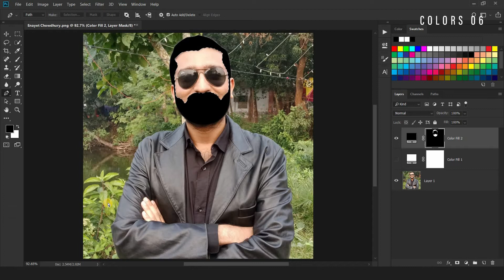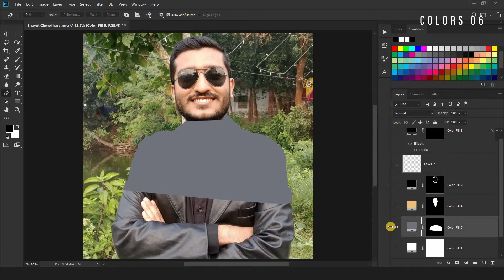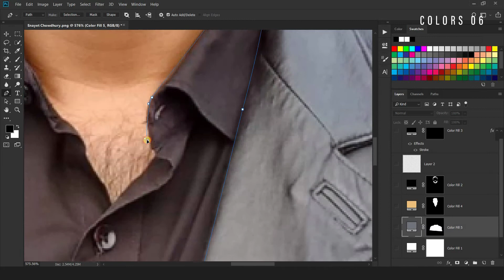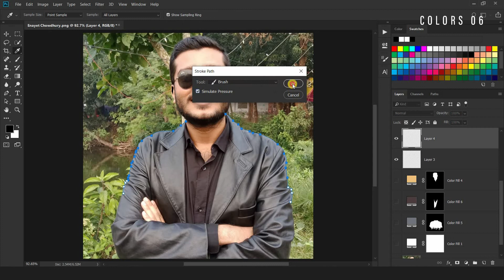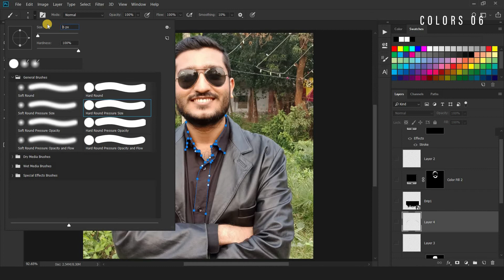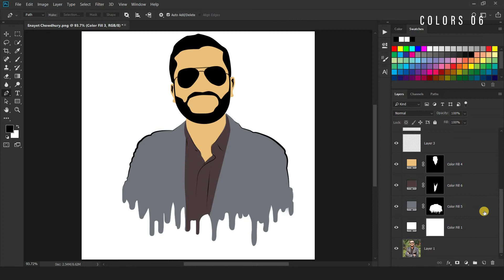Make cartoonish vector using Photoshop with dripping effect | Making Vector of Enayet Chowdhury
In this video, I'll make a cartoonish vector of one of the finest content creators in Bangladesh, Enayet Chowdhury who recently passed the 100k subscribers milestone. This is not a full tutorial on Vector art. It is just a funny cartoon-type vector.

I used the Pen tool for the most part of the tutorial and the brush tool for some coloring parts. Solid color is the best adjustment layer for making vectors. In some cases, I used a new layer to stroke different paths.

Shortcuts used in this video:

'Ctrl + I' to invert the mask
'Ctrl + T' to open free transform tool
'Ctrl + D' to deselect
'Ctrl + Z' to undo and redo
'Ctrl + Enter' to make a selection out of the path
'Ctrl + Alt + Z' to undo multiple times
'Ctrl + Shift + Z' to redo multiple times

Press 'P' to select the pen tool
Press 'B' to select the brush tool
Press 'X' to toggle between to foreground and background color
Press 'Z' to select the zoom tool

Ctrl-click on the thumbnail to select what's on the layer
Double click on the layer to open layer style dialogue box
If you have multiple paths then press & hold Ctrl and drag to select all paths

Downloads
The image used in this video was taken through a screenshot. So image quality is not very good.

Hi, I'm Jobaer.
First of all, thank you very much for clicking on this video. I hope you enjoyed this video.
Your every like, dislike, comment, and subscription matters.